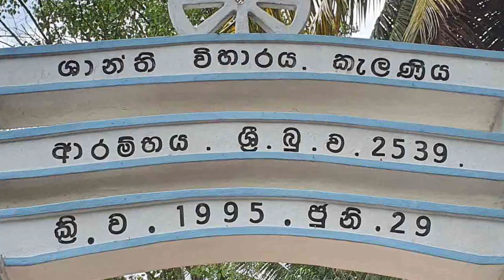Shanthi Viharaya, Kelaniya - video 2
Shanthi Viharaya, Kelaniya, Kelaniya Shanthi Viharaya,කැලණිය ශාන්ති විහාරය, ශාන්ති විහාරය, කැලණිය, ශාන්ති ජ්‍යොතිෂ සේවය, Astrology Service, Shanthi Viharaya Buddhist Temple,විහාරාධිපති,ආචාර්‍ය අඹන්පොල සීලරතන හිමි,Ambanpola Seelarathana thero,Ambanpola Seelarathana Himi,Sri Lanka astrology reading,Best astrologers in Sri Lanka,Sri Lankan horoscope services,Astrology predictions Sri Lanka,Sri Lankan astrologer consultation,Sri Lanka horoscope compatibility,Vedic astrology Sri Lanka,Sri Lankan birth chart analysis,Sri Lankan zodiac sign predictions,Famous Buddhist temples in Sri Lanka,Exploring Sri Lankan Buddhist shrines,Top Buddhist temples in Sri Lanka,Zodiac sign predictions,Astrology chart interpretations,Astrology compatibility guide,Birth chart analysis,Astrology and relationships,How to read your horoscope